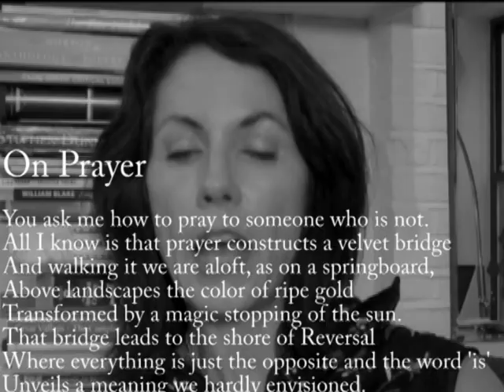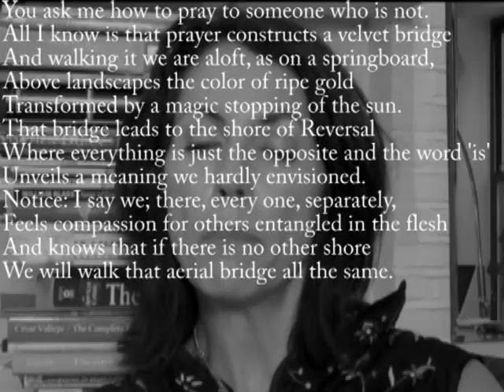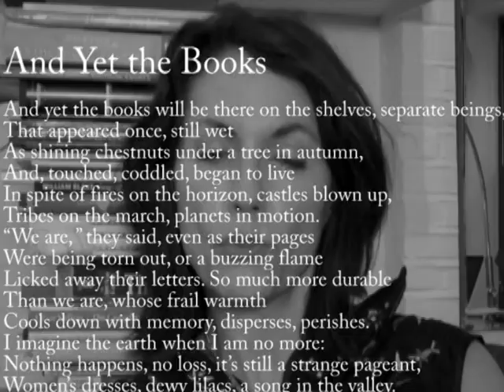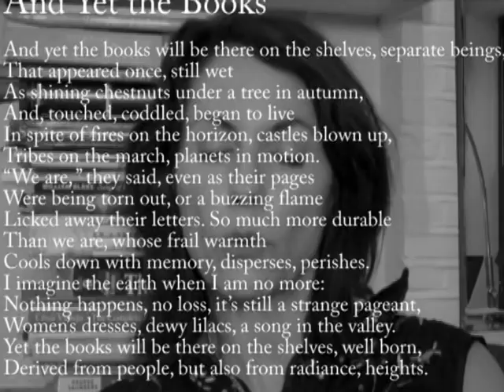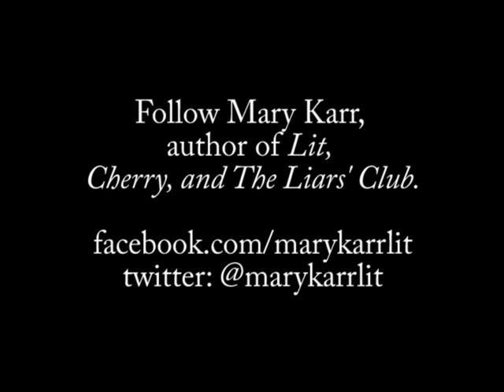Poetry Fix - Episode 17 - Milosz - On Prayer - And Yet the Books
Mary Karr and Christopher Robinson discuss Czeslaw Milosz's poems "On Prayer" and "And Yet the Books."